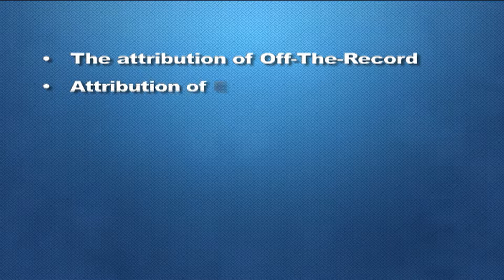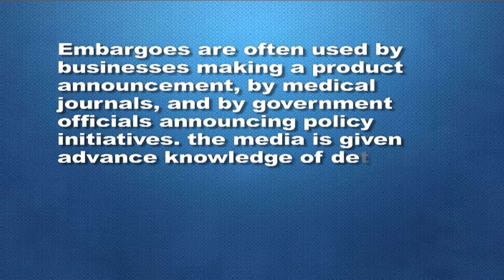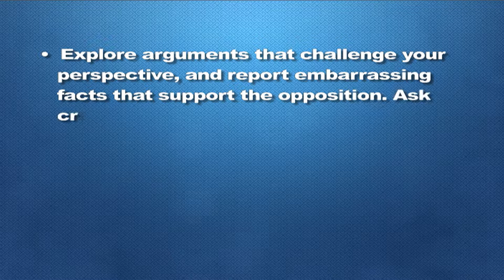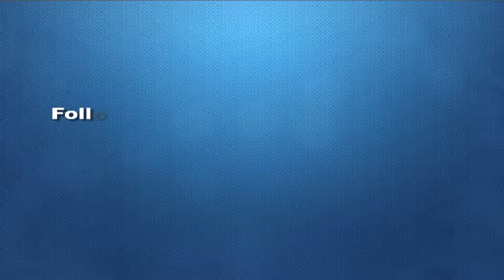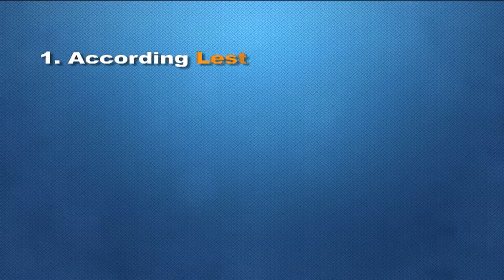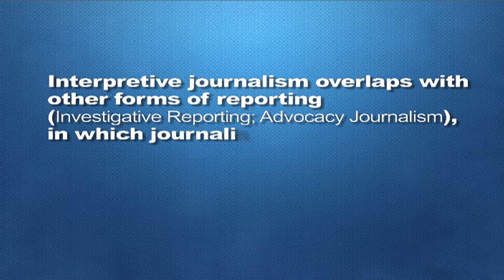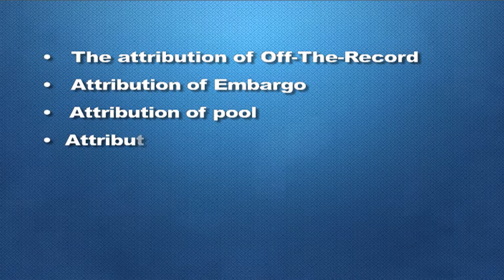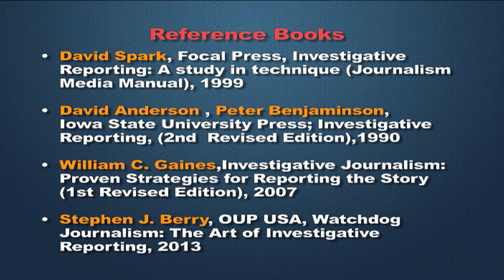Attribution of Reporting (CH-05)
Subject : Mass Communication and Journalism
Course : Reporting and Editing – I